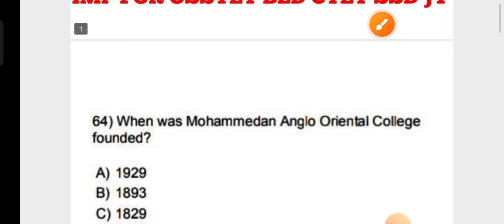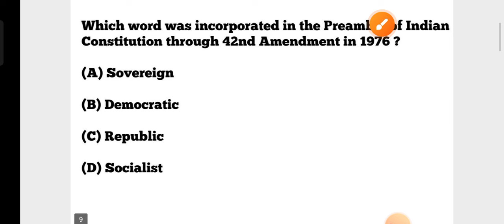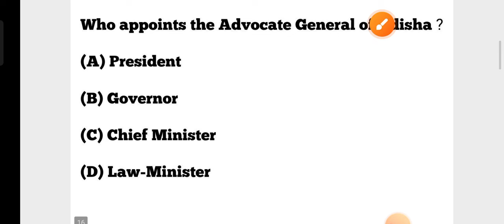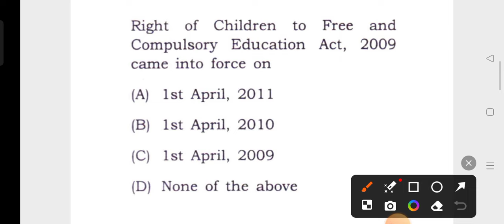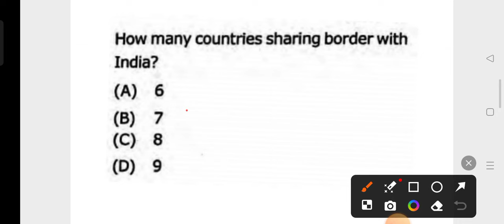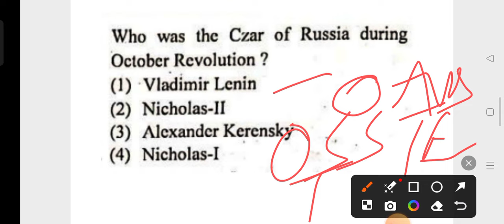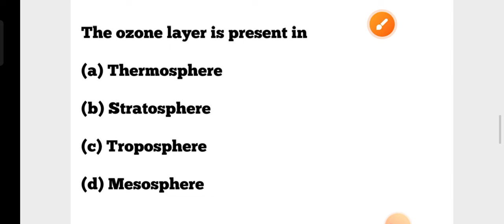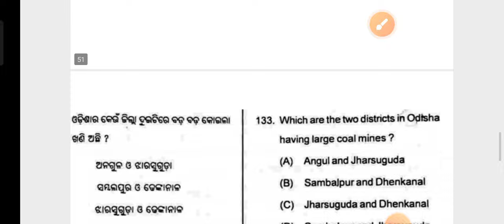Target OTET Exam 2024 !! Social Studies MCQs !! Imp for LTR SSD JT TGT RI OSSTET Exam !! Exam Adda